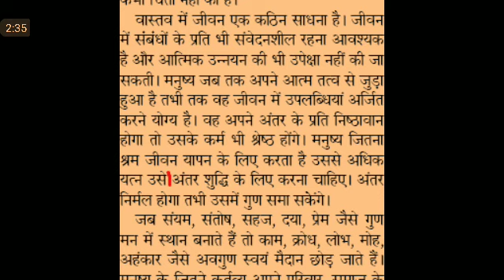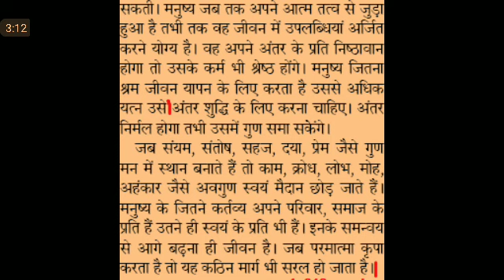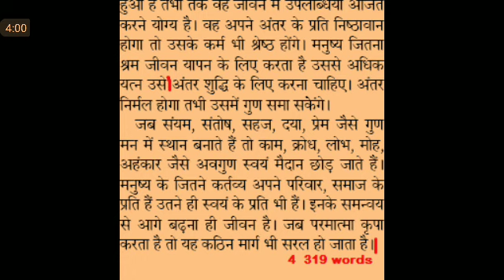Editorial Dictation@80 WPM #493, 24 Feb'20, dainik Urja Editorial Dictation, ssc stenographer, steno